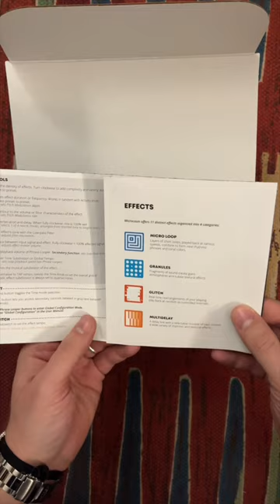Microcosm Unboxing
Equipment:
►Daw: Presonus Studio One Pro 6
►Audio Interface: Presonus Quantum
►Studio Monitors: Genelec 8030C
►Desk: Zaor Miza M Flex Cherry
►Acoustic Treatment: UA Acoustics